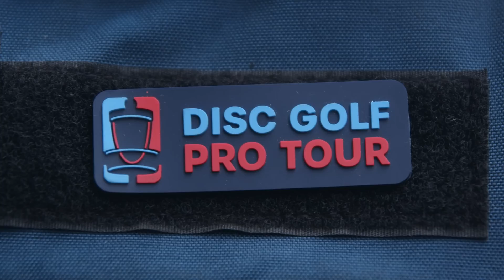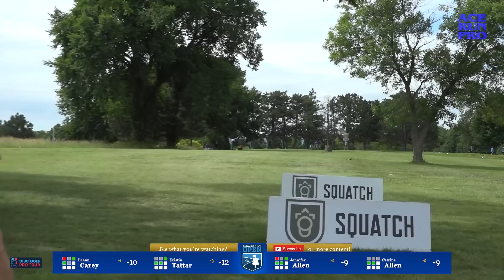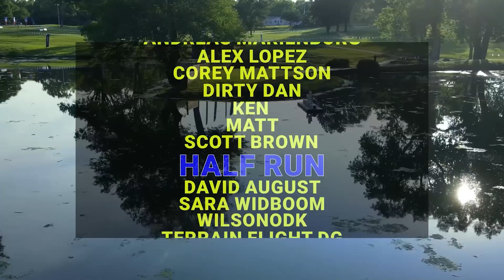ARP | 2023 DDO | FINAL F9 FPO CHASE CARD | CAREY : TATTAR : J. ALLEN : C. ALLEN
Ace Run Productions brings you FPO coverage from the 2023 Dynamic Discs Open presented by Dynamic Discs. This is a 3 round DGPT Elite event with all 3 rounds taking place at the Emporia Country Club. We have some superb talent on hand for this round! Check out the links below to help support our tour and keep us on the road.

Final Round Chase Card
Deann Carey
Kristin Tattar
Jennifer Allen
Catrina Allen

New Let's Run It custom discs and more at Flight Factory! Big shout out to them for partnering with us for all the RunBacs this season! Click the link below to RUN IT!

Restock of our BOMBER STAMP!!! at Infinite Discs. Multiple Molds Available!!!

Thumbnail pic ctsy of the DGPT

Intro 0:00
Hole 1 1:41
Hole 2 8:00
Hole 3 12:39
Hole 4 16:14
Hole 5 19:37
Hole 6 23:16
Hole 7 26:05
Hole 8 29:42
Hole 9 33:54
Outro 40:40